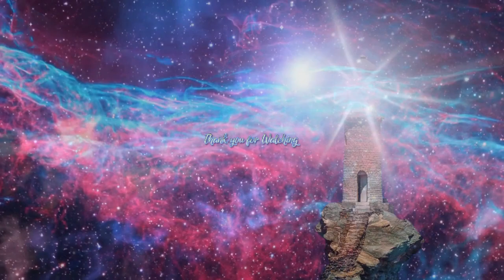Prepare for the Return... to Sacred Synergy ~ The Pleiadians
We Gather The Messages from many different sources. We offer this Content Free, to All who are seeking the Light. The Website and the Radio do cost monthly to keep them running.

We hold No copyright on this content and make no income on the videos created.